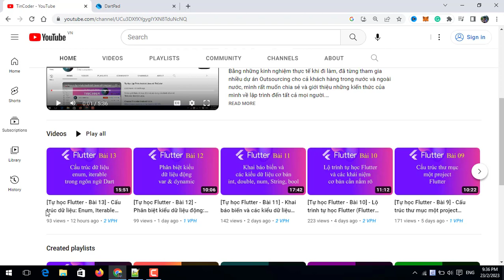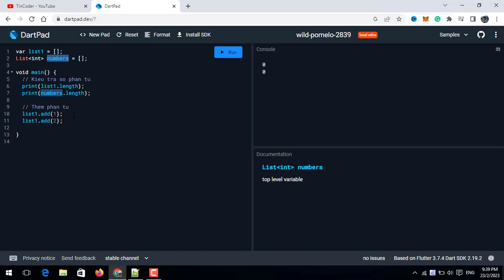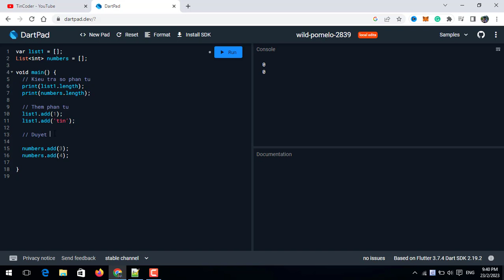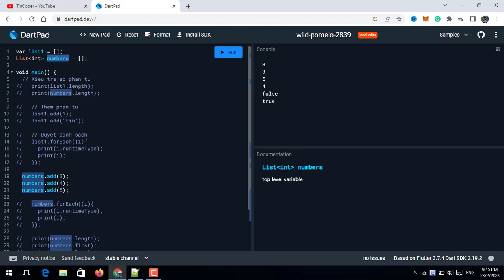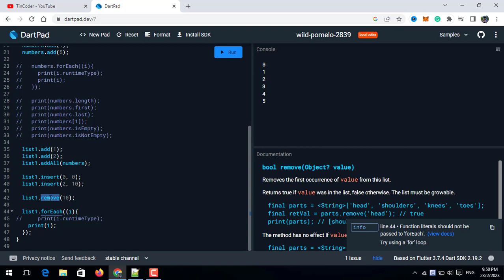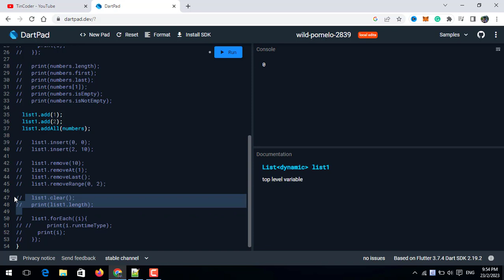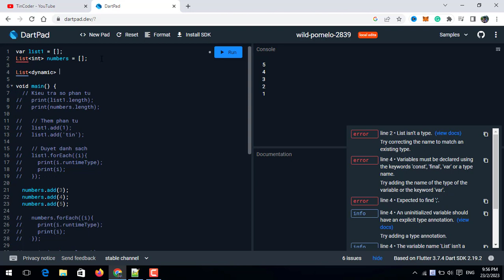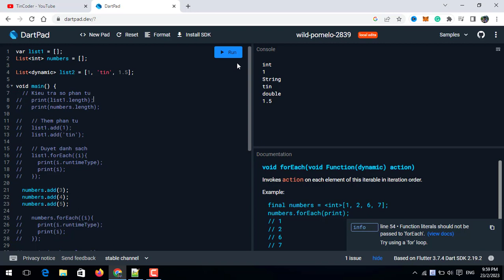[Tự học Flutter - Bài 14] - Cấu trúc dữ liệu List trong ngôn ngữ Dart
✅Lộ Trình Tự Học Flutter 2023
✅Dart Programing Language
✅Lộ trình học lập trình Flutter bằng tiếng việt
✅Top khóa học và lộ trình học Flutter nên học nhất 2023
✅Học Flutter từ cơ bản đến nâng cao
✅Lập trình di động Flutter cho IOS - Android
✅Lộ trình tự học lập trình di động Flutter căn bản
✅Lộ trình tự học lập trình di động Cross-Platform Dart/Flutter
✅Cùng học Flutter - Dart OOP cho người mới bắt đầu
✅Khoá lập trình Flutter cơ bản cho người đi làm

✰ Nếu ai muốn ủng hộ mình, thì Donate cho mình qua thông tin bên dưới nhé
✰ 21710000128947 - NGUYEN DANG TIN - BIDV - Chi nhánh Từ Liêm
✰ 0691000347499 - NGUYEN DANG TIN - VCB

✰Video nào trong danh sách phát: Tự học lập trình Flutter 2023